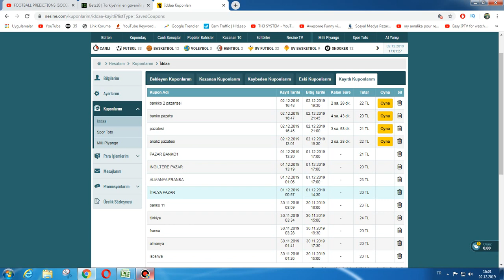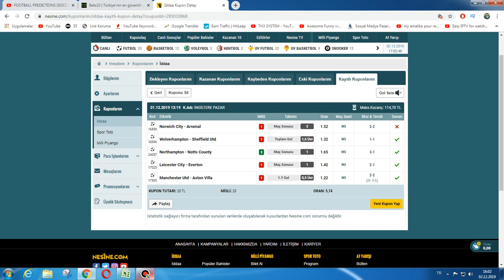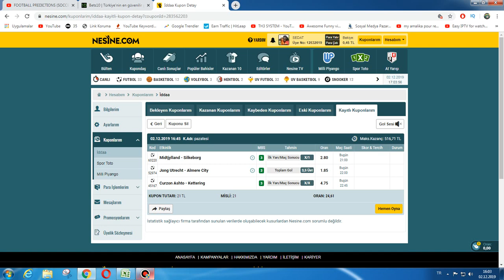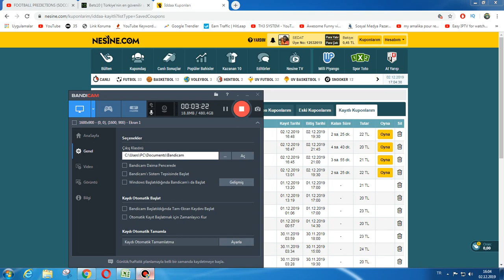FOOTBALL PREDICTIONS (SOCCER BETTING TIPS) TODAY, 02/12/2019 GOALOO, İDDAA ANALİZİ,NOWGOAL,0/1 HTFT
0/1 HTFT
 FOOTBALL PREDICTIONS (SOCCER BETTING TIPS) TODAY
WİCTORY CORRECT VE FLASH BET TİPS APK İNDİR. FREE PROGRAM.
free betting tips apk download
Glory htft apk linkler aşağıda tıkla indir.
BET TİPS HACK FUTBOL BEDAVA PROGRAMLAR
развод букмекеров
Programlar Bunlar
iddaa canlı bahis nasıl oynanır,

iddaa canlı bahis nasıl olacak,

THESE ARE THE TOP GAMES PREDICTIONS SITES THIS YEAR,
THE CALCULATIONS ARE MATHEMATICALLY PRODUCED FROM VARIOUS MATHEMATICAL CALCULATIONS.
02.ARALIK iddaa analizleri ve tahminleri. Bet365 oran taktiği
İDDAA TAHMİNLERİ:02ARALIK 2019

adresine mesaj atabilirsiniz.
Football betting tips,
best apps,
bet app bd,
bet app commercial,
bet application,
bet app review,
bet app in india,
best apple,
bet app download,
bet app cricket,
best bet app,
bet365 app apk,
bet365 app android,
bat ball app,
best bet app in india,
aura24 bet app download,
hollywood bet app download,
bet360 app download,
betwinner app download,
dream11 bet app,
best earning app,
beteasy app,
free bet app,
football bet app,
bet game app,
glory bet app apk,
betwinner app kya hai,
1xbet app link,
bet365 app link,
lotus bet app,
live bet app,
ludo bet app,
m bet tanzania app download,
bet real money app,
mozzart bet app,
betmines app,
match bet app,
best money app,
m bet app multiple,
m bet app apk download,
m bet app download tanzania,
m-bet app download,
bet now app,
bet n ball fantasy app,
new best app,
bet now app commercial,
bet plus app,
bet prediction app,
pubg bet app,
parimatch bet app,
bet plus app review,
park bet app,
bet predictor app,
bet play app,
pura bet app,
real bet app,
betwinner app review,
sportsbet app ad,
sports bet app,
sure bet app,
sportingbet app,
betwinner app telugu,
t21 bet app,
bet tip app,
bet up app,
1 x bet apple of fortune,
22bet app,
bet 360 app,
4x bet app
free betting tips apk downloadsure tips 1x2ht/ft predictions tips free apk download#13fixed matches ht ft - android appsfree tips fixed matches ht ftbet app download#5nfl oddsbest fİxed matches 2/1-1/2 tİpsfree bet app#7aplikasyonbedava programapkhackpara kazanfootballiddaa tahminiddaa 2019htft program#15futbol bahisidda oran şikesiht ft apkfutbol tİpsnfl game picksnfl predictionsnfl picksamazing goalbettingbetting tipsbet$ kazan
2/1 ORAN ŞİKESİ
2/1  NASIL BULUNUR
2/1 ODDS
2/1 BETS TODAY FİXED
USE THE SITES WISELY FOR MAXIMUM PAYOUT ON YOUR BETS.